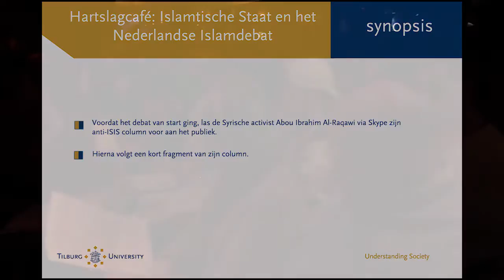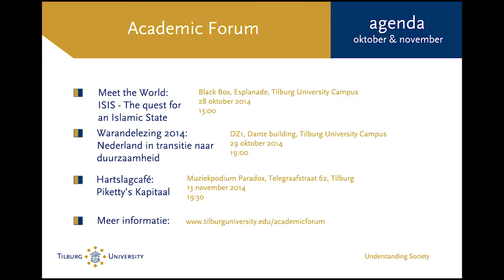Hartslagcafé - Islamitische Staat en het Nederlandse Islamdebat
Welke invloed heeft de Islamitische Staat (IS) op het Islamdebat in Nederland? Hoe voorkomen we dat het land gebukt gaat onder de angstaanjagende ideologie en de afschuwwekkende beelden uit het Midden-Oosten?

Sprekers: Arabist Jan Jaap de Ruiter (Tilburg University), activist Ismail Selvi (DutchTurks) en (via Skype) activist Abou Ibrahim Al-Raqawi (Raqqa is being slaughtered in silence)

Presentatie:Rutger van Santen (journalist)